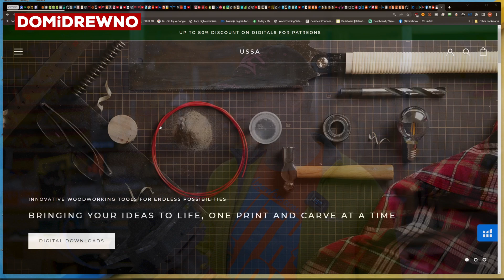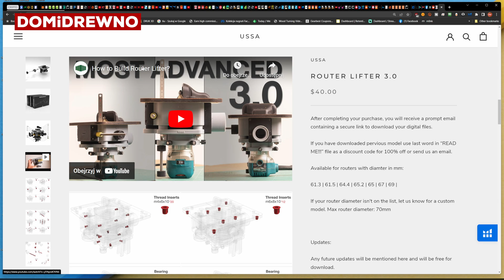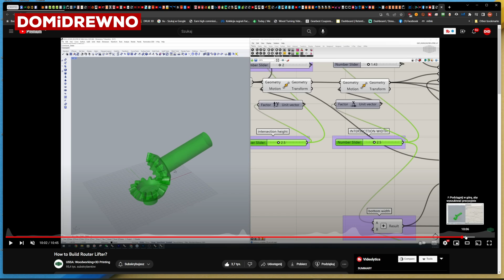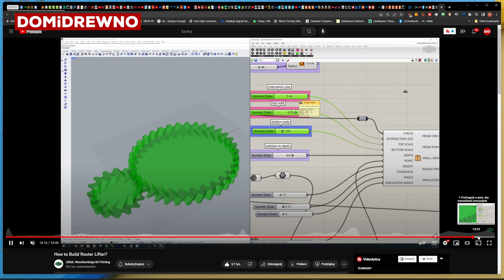1214. USSA Design Router Lifter 3.0 - Genialny projekty DIY do frezarek cylindrycznych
Jeśli macie w swoim warsztacie dowolną frezarkę ręczną do średnicy 70mm to tej film musicie zobaczyć. Dzięki projektowi USSA Design Router Lifter 3.0 zamienicie frezarkę w pół stacjonarną maszynę z doskonale działającym podnoszeniem z pod stołu. Zapraszam na film!